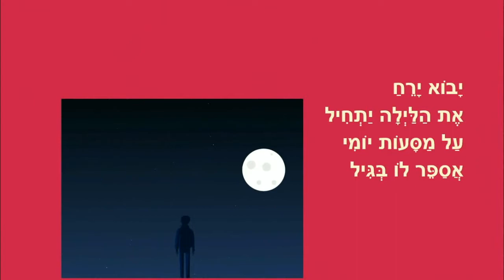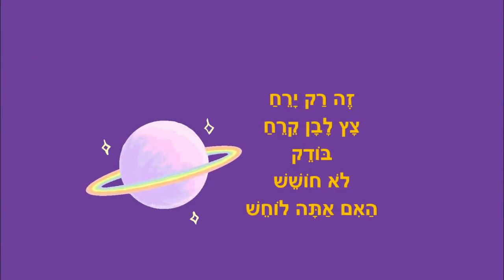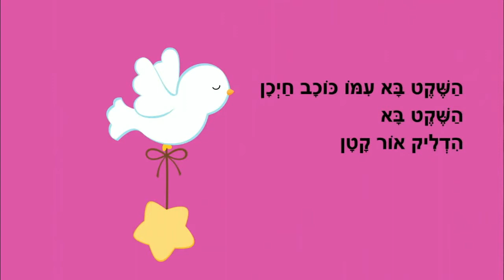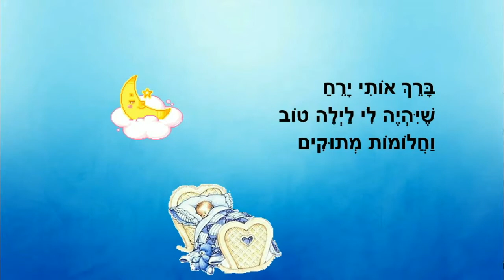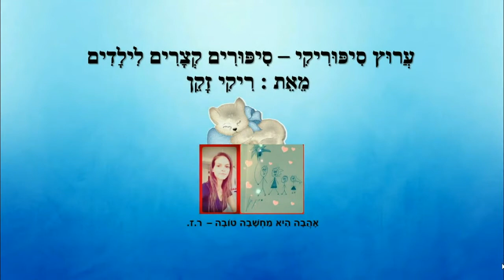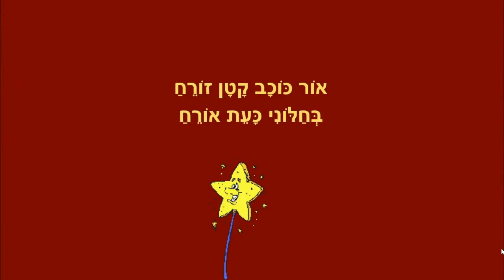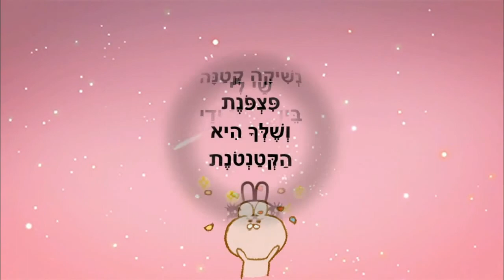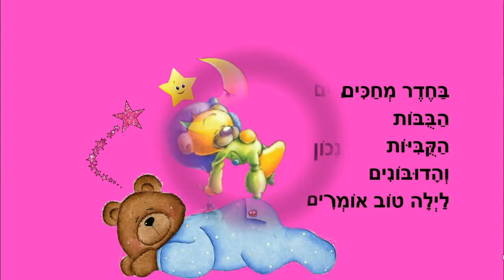סיפורים לפני השינה - בוא הירח - כותבת יוצרת: ריקי זקן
סיפורי ילדים לפני השינה
כותבת יוצרת: ריקי זקן
בוא הירח
לחישת הירח
לילה שקט
ברכה מהירח
לישון עם כוכב
דובון כחול
נשיקת לילה טוב
זה הזמן לישון